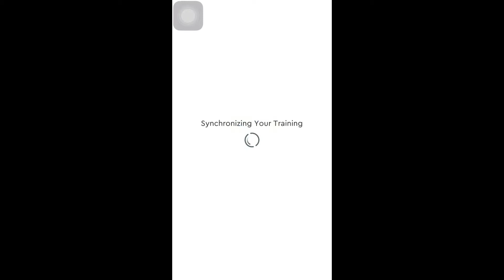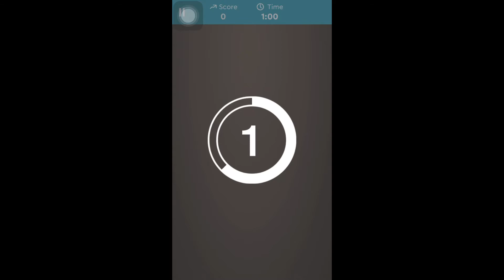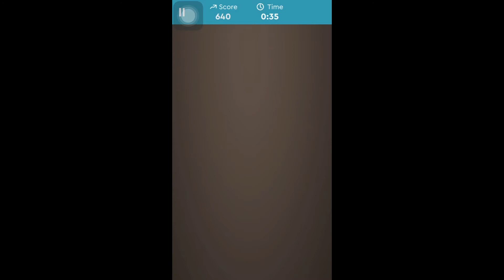Cara mAin Brain Well, mau tau IQ bocil ? 😁😜👍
Cara main Brain well